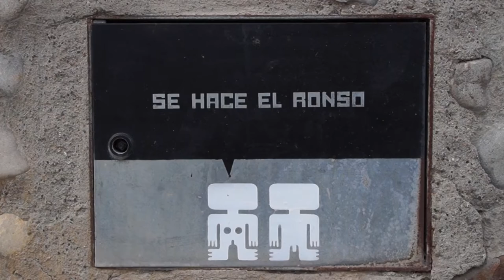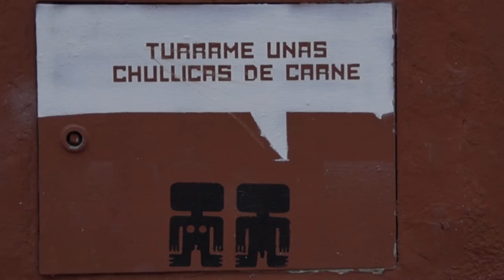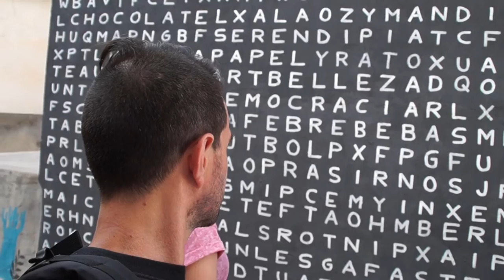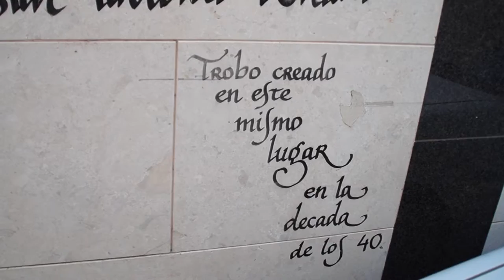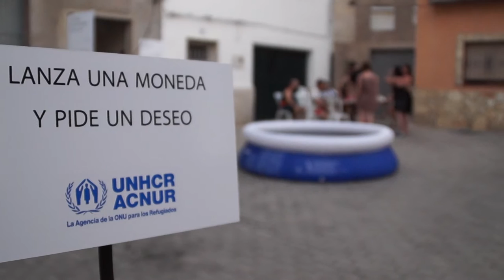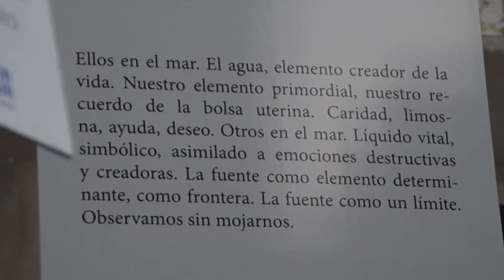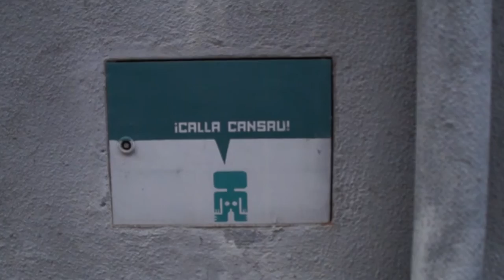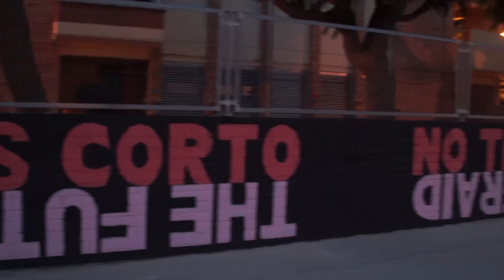Fanzara #02 | Artistas MIAU 2016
En esta segunda parte se recorre Fanzara y se aprecia que las obras iniciadas para esta edición 2016 ya están acabadas (o casi) y además se ofrece un recorrido por ellas de la mano de los propios artistas. algunos de los artistas ya no estaban presenten, así que otro toma la palabra y ofrece una explicación de la obra.

Monumentos y atracciones visitados:
1.MIAU Fanzara ( )